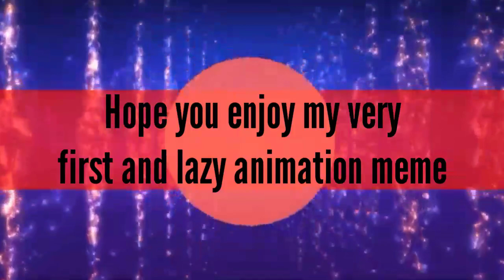Pimp named slideback animation meme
Sksksks oh cksdksk
2nd person is Sir fluffy